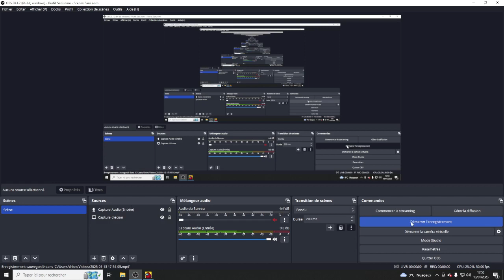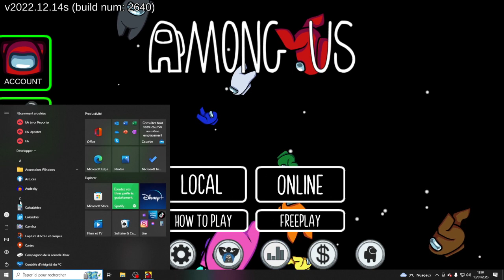ASMR CHUCHOTEMENT ULTRA PROCHE DU MICRO + ANNONCES (among us)